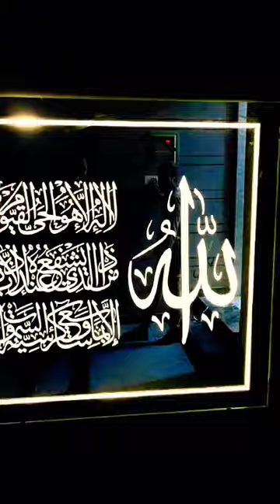How to create Calligraphy in the mirror | Ayat-ul-kursi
kursi ayatul kursi
Ayatul kursi
ayatul kursi black screen
ayat kursi
arabic calligraphy
islamic calligraphy
Calligraphy arabic
how to do calligraphy
Calligraphy painting
ayatul kursi calligraphy
Ayatul kursi calligraphy frame
calligraphy art
Mirror calligraphy arabic
calligraphy ideas
Allah names
how to write allashow to write allah